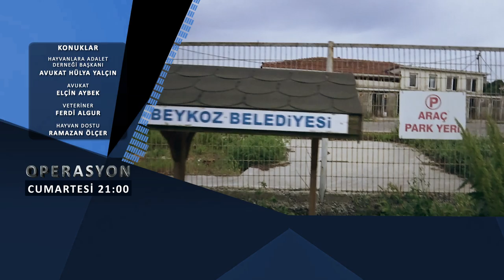Burak Ersemiz'le Operasyon bu akşam 21.00'de tv100'de - Hayvan hakları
Hayvan haklarının konuşulacağı Burak Ersemiz'le Operasyon bu akşam 21.00'de tv100'de.

Konuklar: Hayvanlara Adalet Derneği Başkanı Avukat Hülya Yalçın, Avukat Elçin Aybek, Veteriner Ferdi Algur, Hayvan dostu Ramazan Ölçer